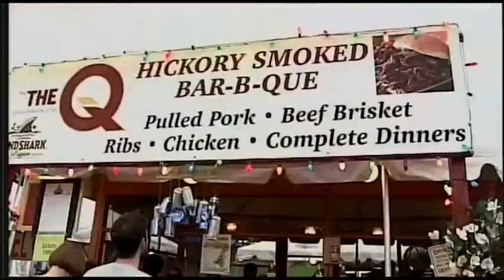Blues and Barbecue Festival continues through the weekend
Crowds gathered along the banks of the Ohio River for the 16th annual Blues and Barbecue Festival.